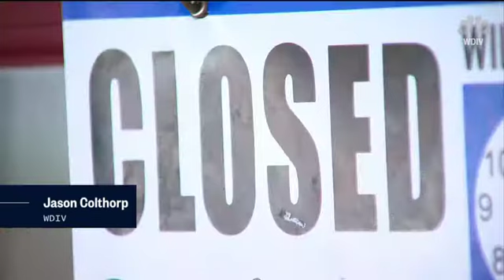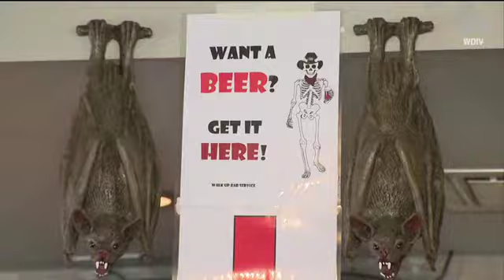A Cold Day In Hell